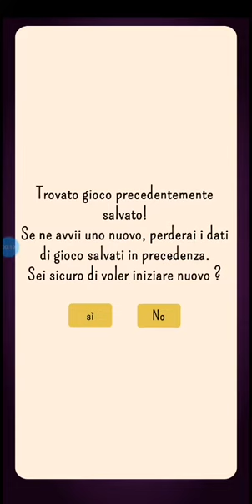Dictators: no peace #1: Moldavia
Primo episodio della serie su Dictators: no peace